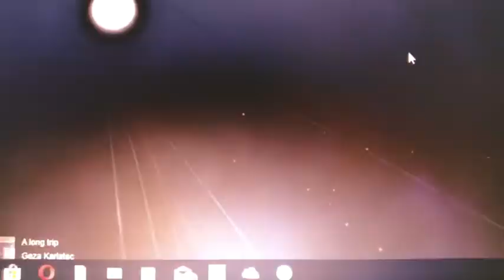BrazIlska samba Geza Karlatec KAKA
Avtor in izvajalec Geza Karlatec Kaka  .Samba